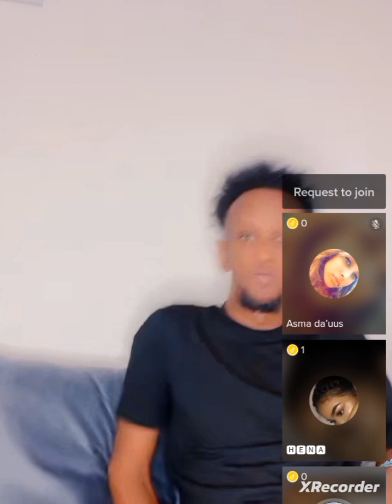ninkeda ayay bananka usartay police 🚔 UK 🇬🇧 ayay ueacady